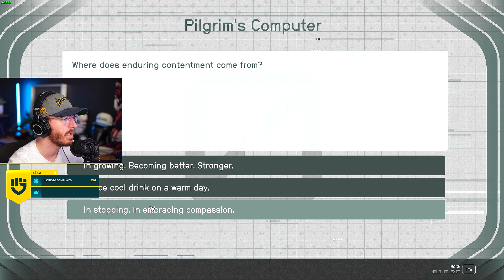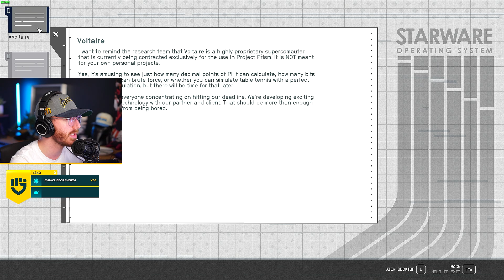Starfield - Part 29 - UNITY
Starfield is a science fiction role-playing game (RPG) developed by Bethesda Game Studios. In this next generation role-playing game set amongst the stars, create any character you want and explore with unparalleled freedom as you embark on an epic journey to answer humanity’s greatest mystery.

➖ Support Me! ➖